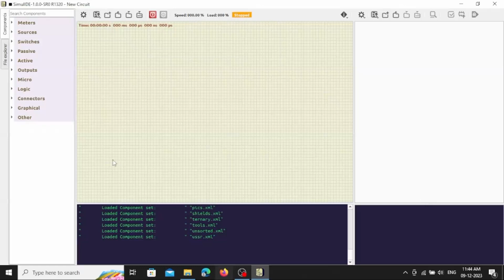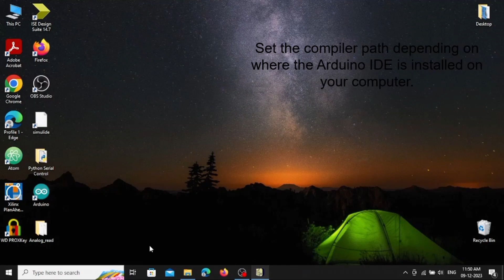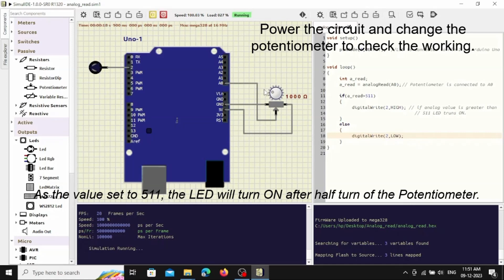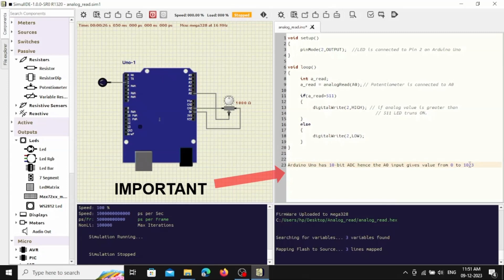Analog input reading using Arduino Uno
This video shows how to read an Analog input using Arduino Uno.

For the simulation the SimulIDE tool is used. (version used: SimulIDE-1.0.0-SR0 R1320)
The simulIDE is a Free Electronic Circuit Simulator and can be downloaded

{The prior knowledge of Arduino programming is required for better understanding.}